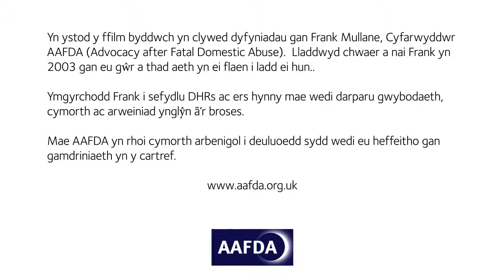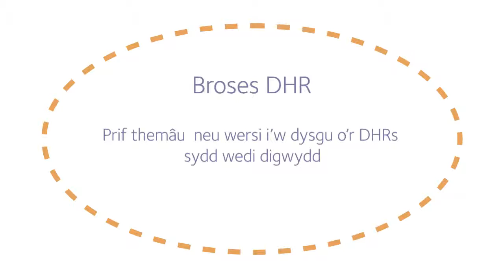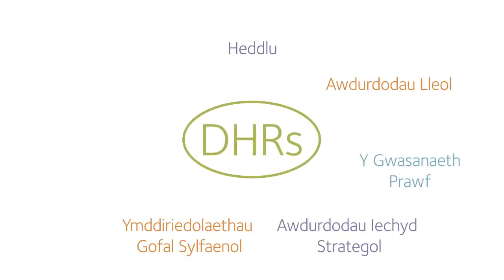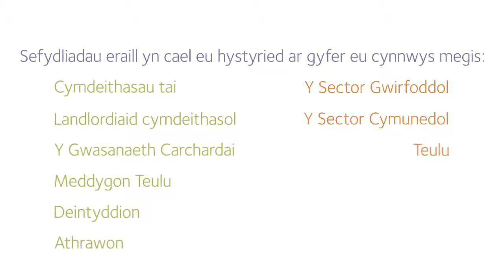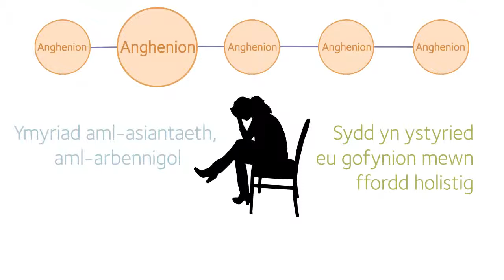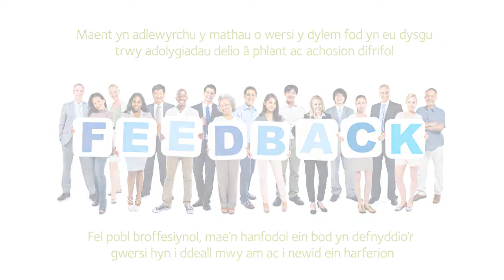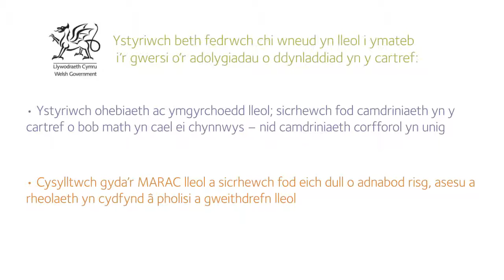Y Gyfres Cryfhau Arweinyddiaeth – Pennod 5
Dysgu gwersi’r Adolygiadau Dynladdiadau Domestig

Cafodd yr Adolygiadau Dynladdiadau Domestig (DHR) eu sefydlu yn 2011 o dan Ddeddf Trais Domestig, Troseddu a Dioddefwyr 2004.  O dan y Ddeddf, disgwylir i ardaloedd ystyried yr amgylchiadau a arweiniodd at farwolaeth a achoswyd gan gamdrin domestig a nodi sut y gellid bod wedi gwella’r ymatebion iddo

Bydd y ffilm hon yn rhoi darlun bras o brosesau’r DHR ac yn disgrifio’r gwersi rydym yn eu dysgu o’r Adolygiadau sydd wedi’u cynnal hyd yma.  Dylai’r gwersi hynny fod yn effeithio ar yr arfer diweddaraf erbyn hyn.  Dim ond trwy droi’r gwersi hyn yn arferion gwell y gallwn osgoi dynladdiadau yn y dyfodol.